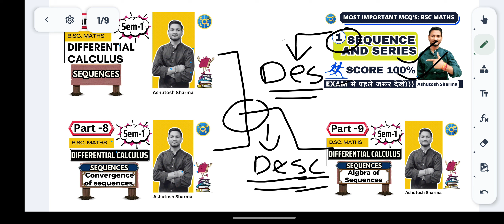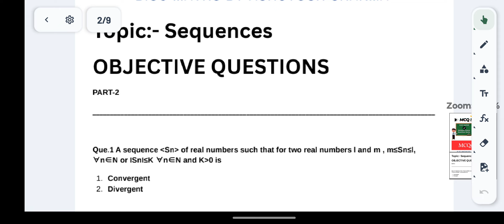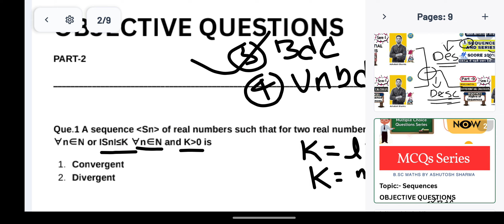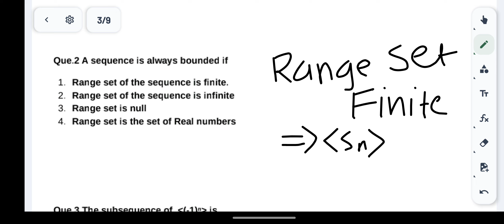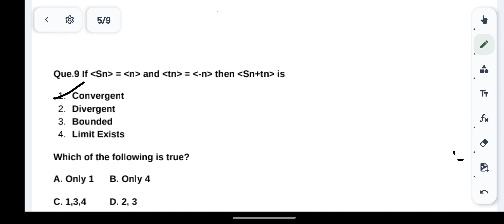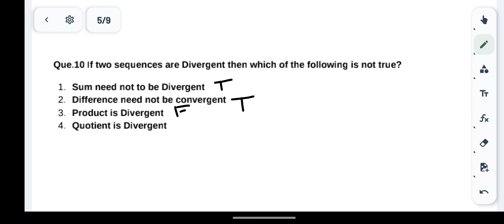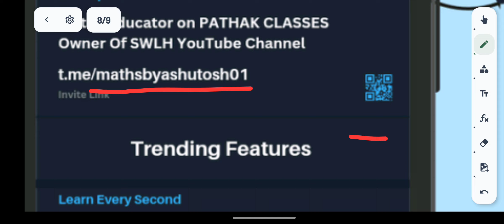Sequences Most Important MCQ's mjpru universityexam | B.Sc Maths 1st Sem.l #02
Hello Champs,
Our Aim is to make Learning Mathematics Easy, Exciting and Free to all learners on our plateform. We are also focused to produce the best quality content on mathematics from class 9th to 12th and Higher Mathematics and to give the students an air of thrilling environment of high mathematical imaginations.

Learn Every Second From Zero 2 Infinity.

Saty Tuned With Us For Our Upcoming  Videos.